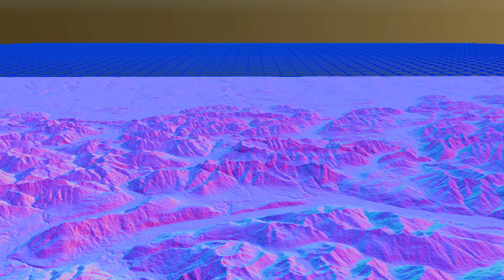Visualization of the ASTERv3 DEM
I was unsure if the resolution of the ASTERv3 dataset was good enough for a certain use case, so I visualized it to get a feeling for it.

Colors in this video are take from the normal of each data point in the form of

X=green
Y=red
Z=blue

So a mostly flat plane would appear bluish while a slope would be either red or green.